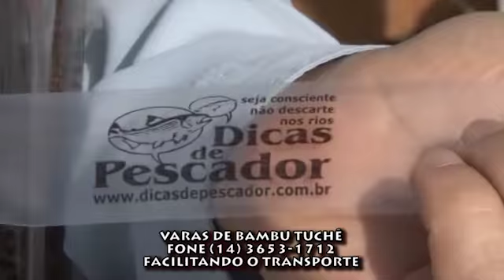Vara Tuchê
Vara Tuchê um produto exclusivo 2 Belinas Pescador

Venda Exclusivamente para Lojistas e Atacadistas.

Temos Inteiriça e também em 2 partes com rosca.